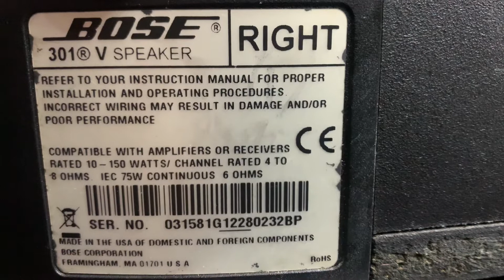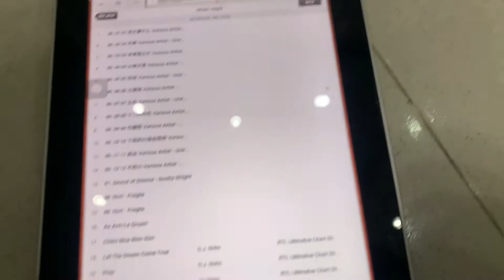Bose 301 sr5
Loa BOSE 301 Series V
🥊  Loa Bose 301 series V dùng nghe nhạc và hát karaoke cực hay.
■ Tính năng thể hiện xuất sắc của loa Bose nghe âm thanh rất trong sáng, rõ, mượt mà nghe nhạc Vàng, trữ tình. bass trầm, ấm, đánh chắc, treble xì, leng keng, xoáy, nhuyễn.
■ Thông số kỹ thuật:
+ Xuất xứ: USA.
+ Kiểu loa:3 đường tiếng.
+ Loa Bass:20cm, 8 inch (~20cm) x 1.
+ Loa tweeter: 2 loa 2 inch(~5cm).
+ Công suất liên tục:75W.
+ Công suất tối đa:150W. : 8 Ohm.
📐:Size 455*613*336mm(ng*c*s) ⚖ :  5,7kg/1loa
■ Tình trạng: Đẹp xuất sắc - Nguyên Zin từ a-z xịn sò

💲 Giá : sms call zalo báo m giá
✈🚂🚍 Ship Toàn quốc (  Chỉ ship cod khi cọc 500k )
🚩 Lh : Quang Tú  🎧Audio
 🏡 🇻🇳: Đê Tô Hoàng- Q Hai Bà Trưng - TP Hà Nội
🏦  Techcombank CN Hà nội. Đỗ Quang Tú
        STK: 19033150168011